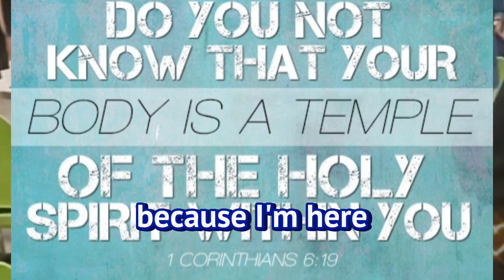Stress~debriefing @fcc~Mic SELF~CARE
Self~Care is a MUST?
POV
1 Corinthians 6:19 Do you not know that your bodies are temples of the Holy Spirit, who is in you, whom you have received from God? You are not your own
Father, help me to recognize that you have given me this body to be used for your glory. I want to be a good steward of my energy, my thoughts, and my actions. Refresh me I want to rest in your power and honor you with my body, for my good and for Jesus’ glory.
ps. Videographer  by Sis Gratem Fernandez
edited by MocMic